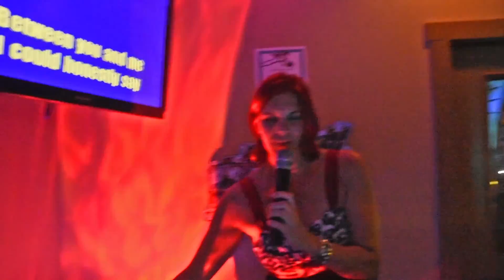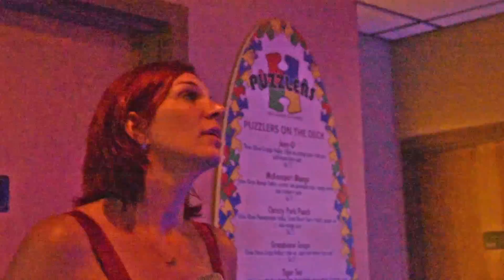april gamble Guess Why They Call It The Blues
April Gamble covers the fourth largest hit of the 1980's at Puzzlers.  Made immense by Elton John.